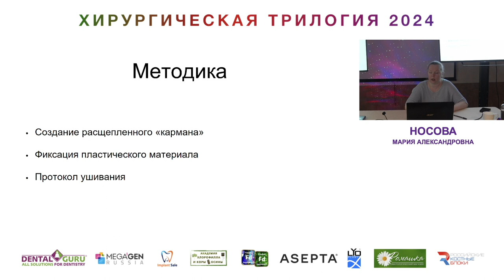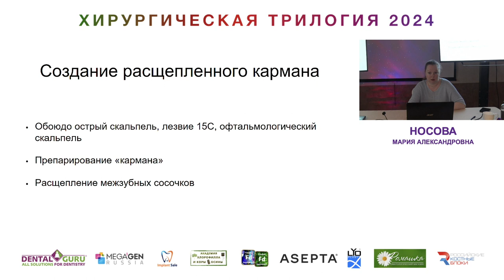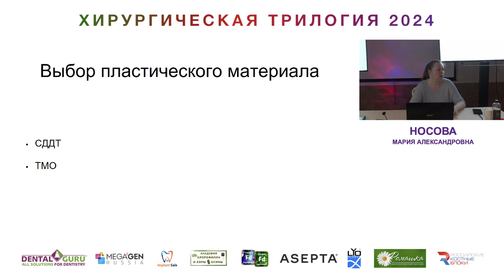Курс Носовой Марии Александровны. Хирургическая трилогия 2024. Часть 11